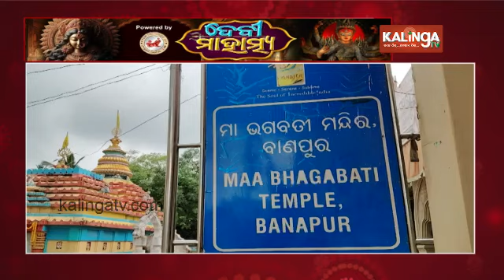Bheta utsav observed at Maa Bhagabati Temple in Banapur || KalingaTV